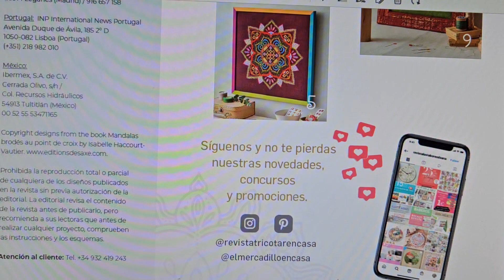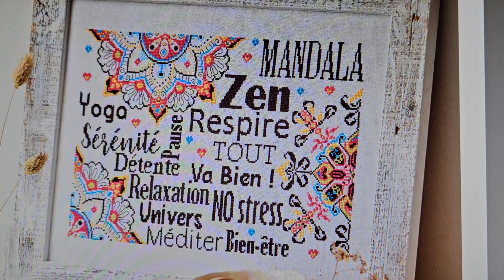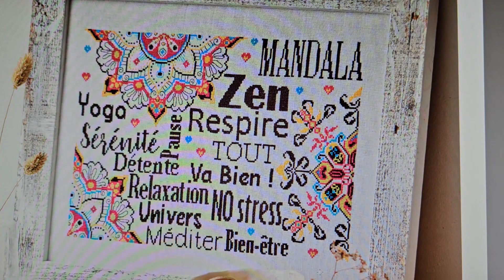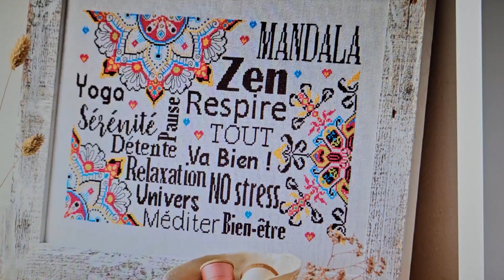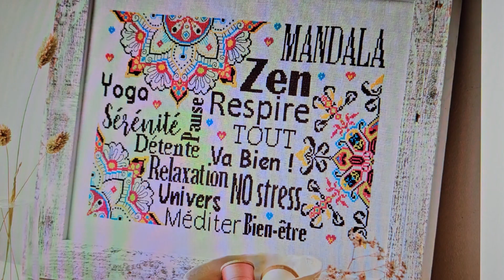FlossTube. Inicio nuevo proyecto, ideal para todos los practicantes del yoga.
Respira, Ama, Medita es el nombre del diseño de la revista Mandalas del Mercadillo En Casa. Tiene 5 colores,  Mide130x51 cruces, bordado en Etamina 15ct (aproximadamente) color blanco.

Gracias por estar por aquí.

Olimpinpin

Deseo que en el lugar y en el momento que te encuentres seas inmensamente feliz 😊